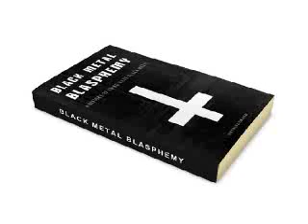SEWER - Blood Carcass (2014) FULL ALBUM